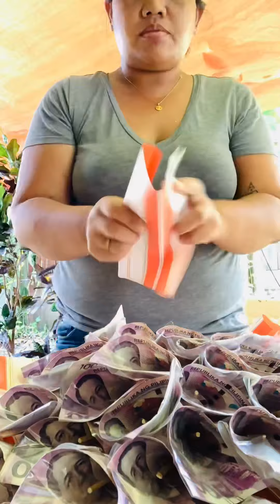DIY MONEY BOUQUET